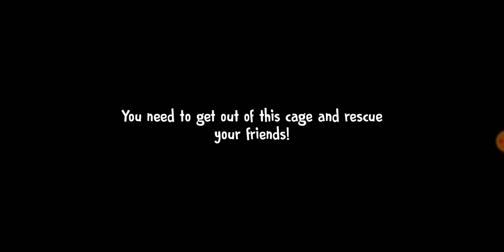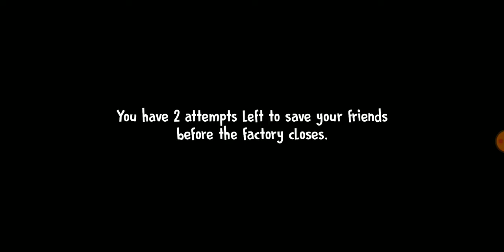Ice Scream 4 Rod Is Baby In Yellow Full Gameplay